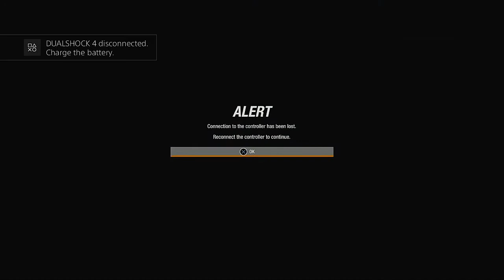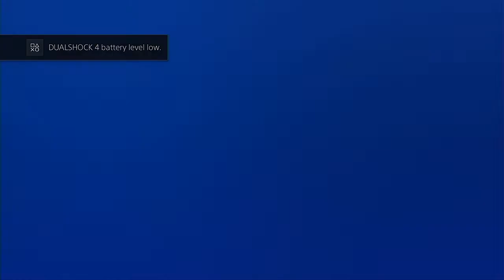NACO 2021 Season Round 1 New Mexico Chargers VS San Antonio Rams